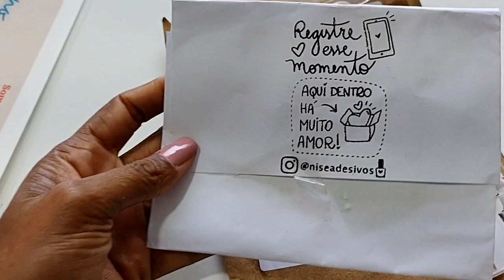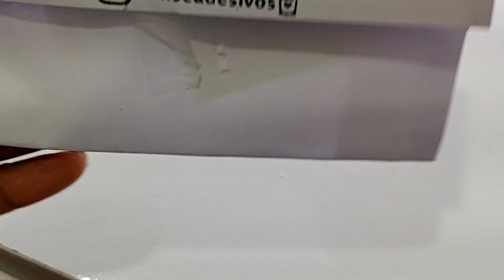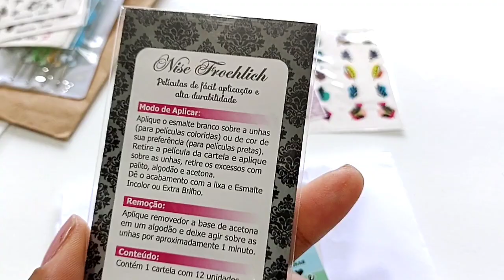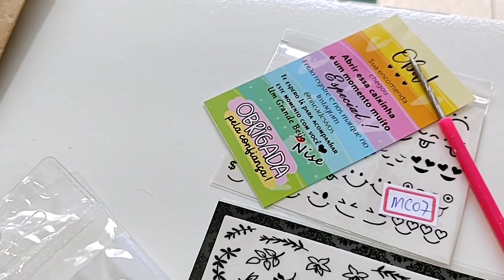COMPRAS SHOPEE: Acessórios para UNHAS!